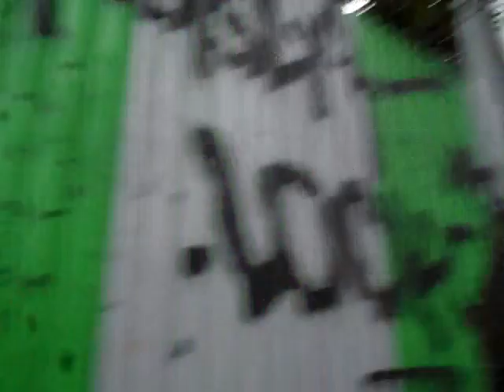SAM 2632 FRANCE Paris Port deLa Villette Policja rewiduje Murzyna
Mimo cynku danego przez jakiegos Murzyna co widzialem wszyscy Handlarze uciekli a ten sie  gramolil i wpadl w lapy Rowerzystow-Policji!Tu ukryta kamera filmowany jako ..podejzany moze o handel narkotykow bo tu je rozproawdzaja takze!...